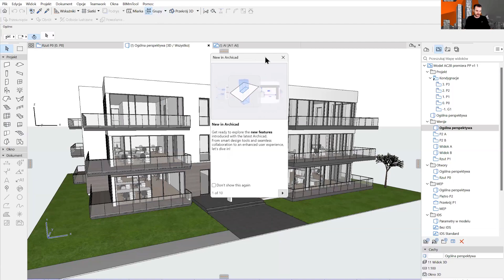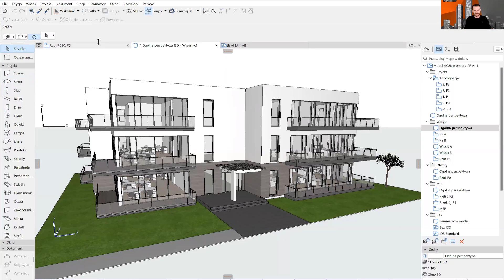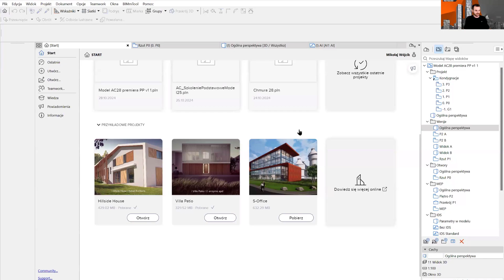Jakie zmiany zaszły w Środowisku pracy w Archicadzie 28?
0:00:08 - Onboarding w Archicadzie 28, jak sprawdzić jak działają narzędzia?
0:01:20 - Menu pomoc - jakie szukać i uczyć nowości w Archicadzie 28?
0:01:55 - Jak ukryć treści edukacyjne w Archicadzie 28?